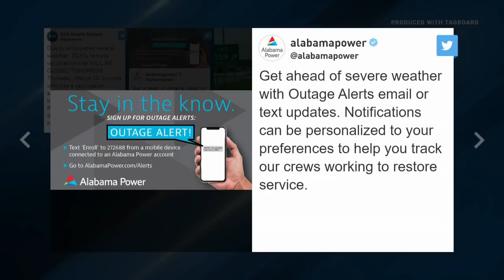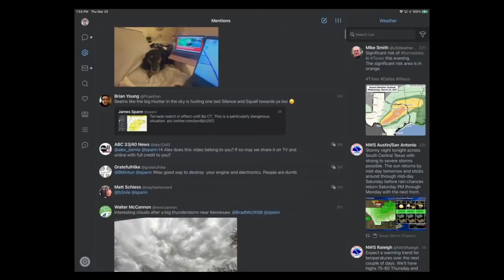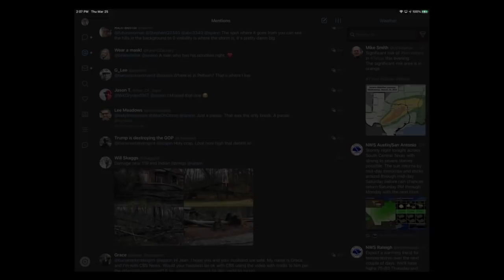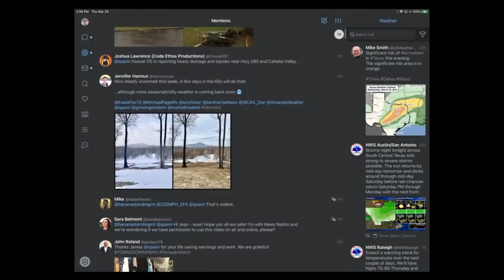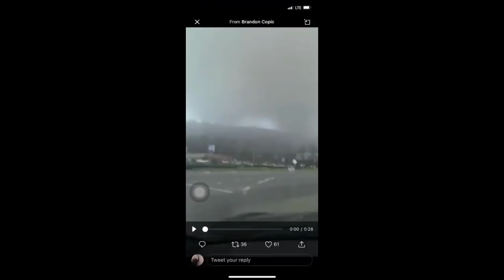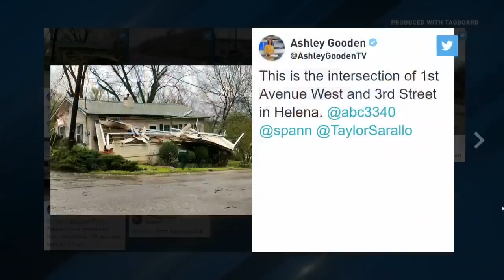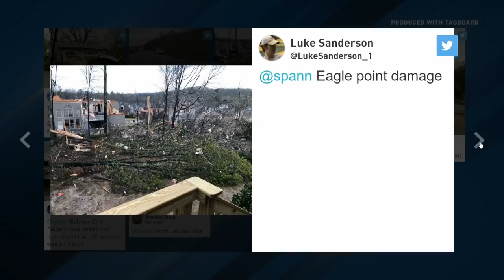Live ABC 33/40 Tornado Coverage - March 25, 2021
A series of violent tornadoes moved across Alabama Thursday March 25, 2021. This is live coverage on ABC 33/40 in Birmingham with James Spann and Taylor Sarallo in the studio, and a large team in the field.